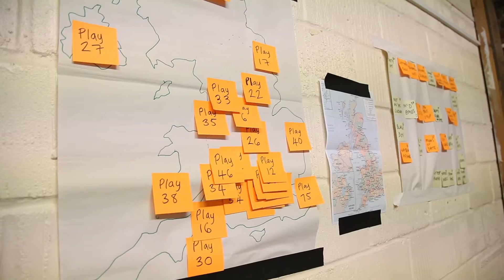One Million Tiny Plays About Britain in rehearsal at The Watermill Theatre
One Million Tiny Plays About Britain

By Craig Taylor
Directed by Laura Keefe
Designed by Fly Davis
Lighting designed by Andy Purves
Sound designed by Nick Lodge

With Emma Barclay and Alec Nicholls

At The Watermill Theatre, Newbury, UK from 12 to 23 April and on tour to rural venues from 6 April to 7 May